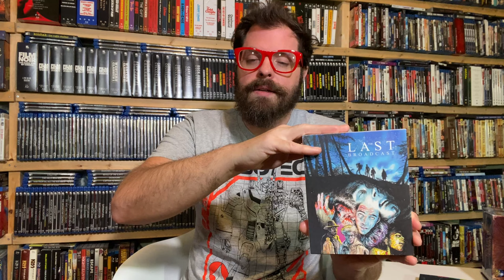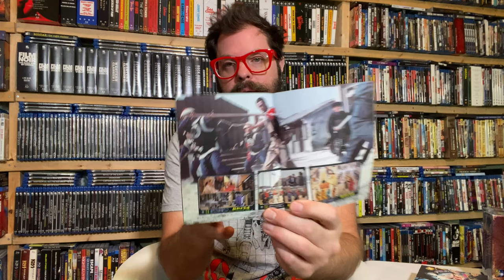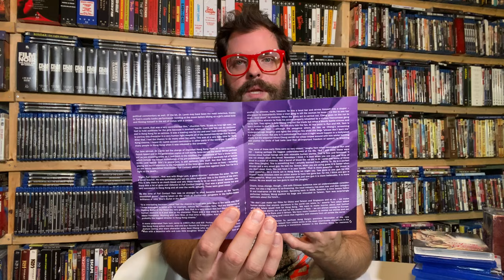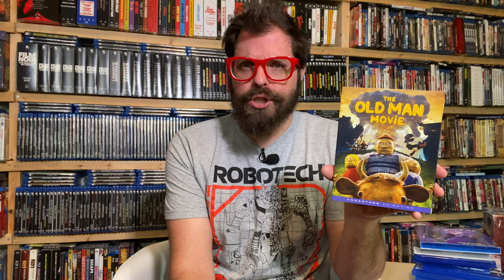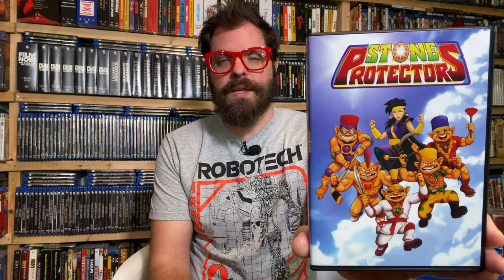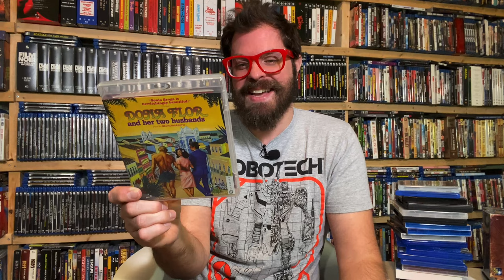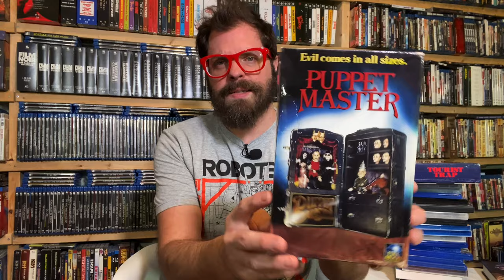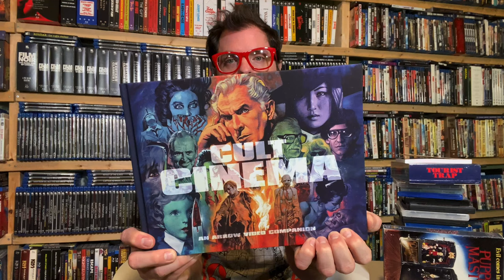Fresh Flavors: New and Notable Media Releases for August, 2022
It's time for FRESH FLAVORS! In this new and notable release spotlight, we look at the latest disc releases from OVER A DOZEN different labels PLUS some things that have slipped through the cracks but you need to know about. Plus, rants about remakes, whistle blowers, and censorship!

Time stamps for your navigational convenience:
Flatliners 4K: 1:09
The Last Broadcast: 5:30
Flying Guillotine Part II: 9:31
Adventures of Don Juan: 12:41
The Frisco Kid: 14:59
Death Warrant: 16:11
Lone Wolf McQuade 17:46
Battle of the Worlds 18:41
Naked Over the Fence 21:30
Dr. Lamb 23:10
The Old Man: The Movie 24:43
Kate Bush: The Hounds Run Up The Hill 27:54
While We Sleep 29:36
Stone Protectors 30:45
Loggerheads 33:37
Bigfoot or Bust 34:35
YellowBrickRoad 35:56
Dona Flora 36:47
Tourist Trap 38:20
Puppet Master 40:20
Blair Witch Project Book 41:38
Cult Cinema Book: 43:10

CerealAtMidnight.com
Ebay.com/usr/cerealatmidnight
Facebook.com/CerealMidnight
Letterboxd: CerealAtMidnite